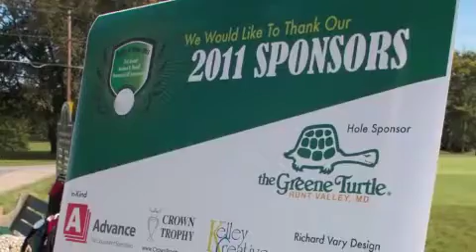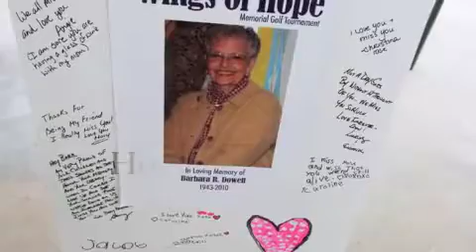Wings of Hope 2011 - Let's Make a Difference!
Photos from our 2011 event...with your help in 2012 - Together, we CAN make a DIFFERENCE!